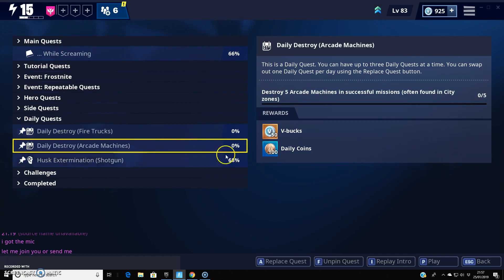SAVE THE WORLD MADNESS EDITION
First Save the World Special Glitch!